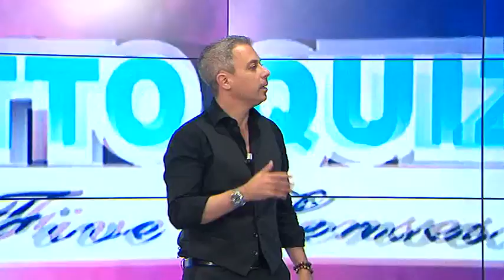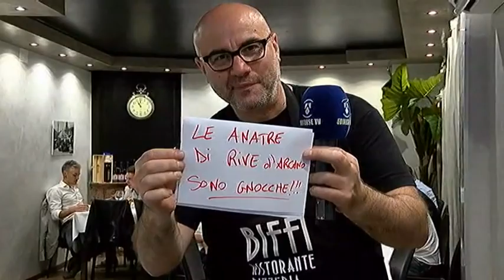A TUTTO QUIZ 3 - PUNTATA 2 (seconda parte)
Massimo Campazzo, Alice Mattelloni, Alessandro Pomarè gestiscono pubblico e concorrenti nella nuova emozionante edizione del Quiz targato Udinese TV. Le prove saranno basate sui 5 sensi e per finire un bel Sapientone finale su temi di Cultura, Attualità e Storia scelti dalle squadre.